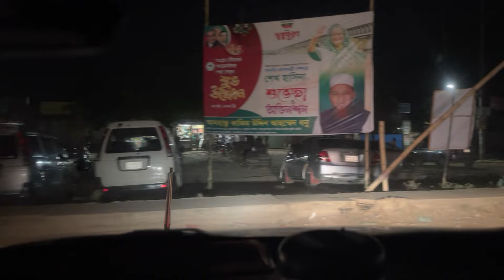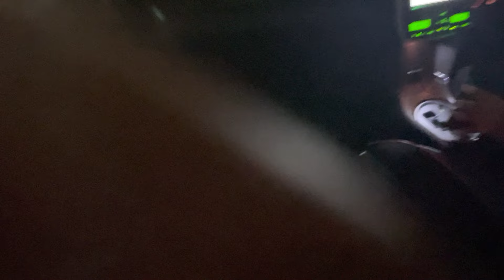রাতের বেলা গাড়ি চালনো কতটা বিপদজনক_তা এই ভিডিওটি না দেখলে বুঝতে পারবেন না_6_Razib Music Official